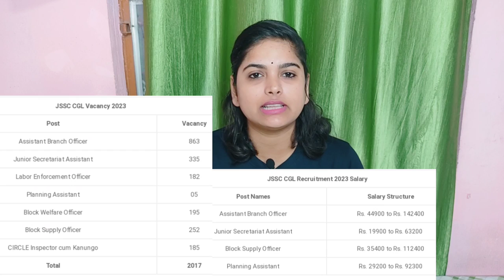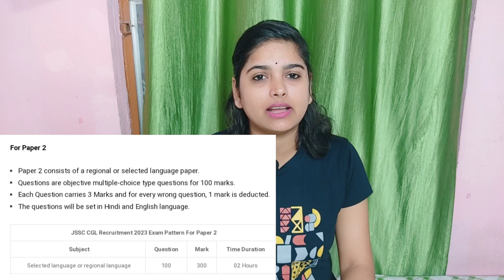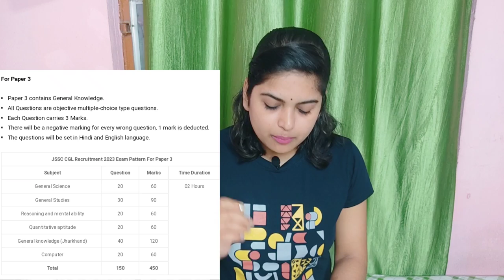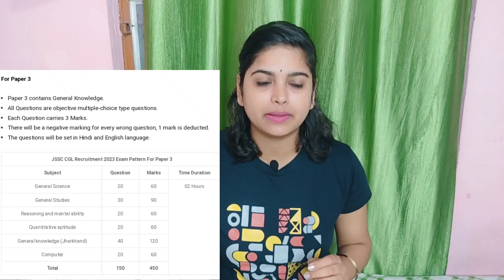JSSC CGL Notification Out 2023 |JSSC CGL 2023 विज्ञापन जारी| 2000+Seats बंपर बहाली|by Manisha Singh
JSSC CGL Notification Out 2023 | JSSC CGL 2023 विज्ञापन जारी | 2000+
Seats बंपर बहाली | by Manisha Singh
JSSC CGL New Vacancy 2023

Notification Out Jharkhand SSC

CGL 2023 Selection Process,

Qualifications
jssc cgl

JSSC CGL Syllabus PDF Download

jssc.nic.in login

JSSC CGL Syllabus 2023 In Hindi

Jssc इंटरमीडिएट मानक संयुक्त प्रतियोगी परीक्षा

JSSC Notification PDF